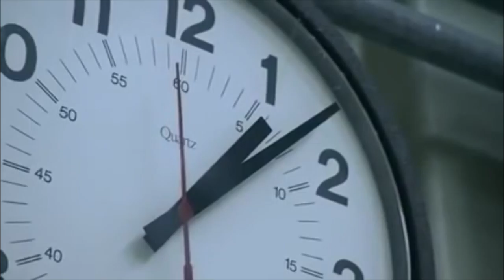Remake baby I Love Your Way with Flying Montage Over The Rockies